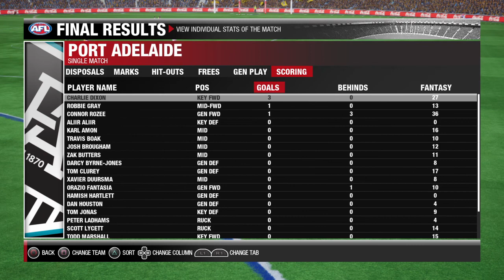2021 AFL Season COVIDSafe - Richmond Vs Port Adelaide (Round 13)